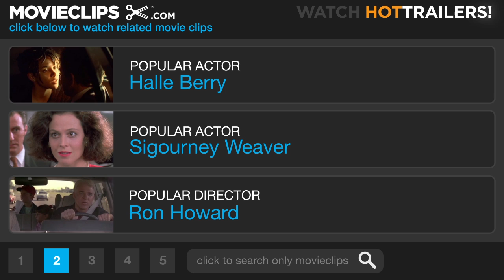Pusher 3 (10/10) Movie CLIP - Preparing the Corpses (2005) HD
CLIP DESCRIPTION:
Milo (Zlatko Buric) enlists the help of his old enforcer, Radovan (Slavko Labovic), to dispose of the corpses of the two gangsters.

FILM DESCRIPTION:
In the third and final chapter of Danish filmmaker Nicolas Winding Refn's acclaimed Pusher trilogy, the focus shifts from disgraced gangster's son Tonny to feared Serbian crime lord Milo. First seen in the original film as a vicious underworld heavy with a thirst for blood and a sadistic mean streak, Milo's violent professional life couldn't stand in starker contrast to his henpecked home life. From catering to the constant demands of his spoiled daughter, Milena, to watching over his shiftless henchmen and cooking his helpers some questionably prepared samosas, Milo's notorious street reputation can't hold a candle to his reputation for being quite a softie around the house.

CREDITS:
TM & © Magnolia Pictures (2005)
Cast: Zlatko Buric, Slavko Labovic
Director: Nicolas Winding Refn
Producers: Johnny Andersen, Mikkel Berg, Henrik Danstrup, Kenneth D. Plummer, Rupert Preston, Luise Thiele, Kim Magnusson
Screenwriter: Nicolas Winding Refn